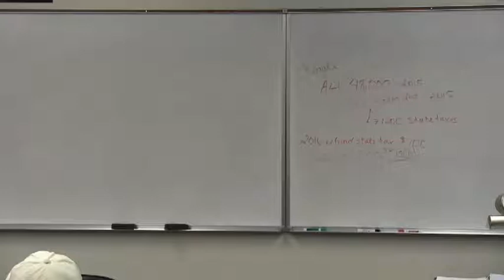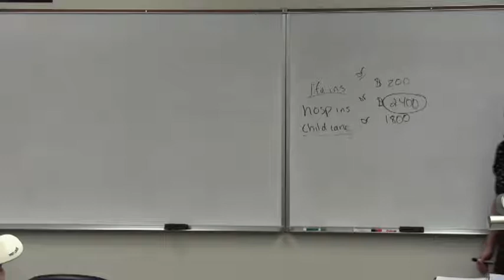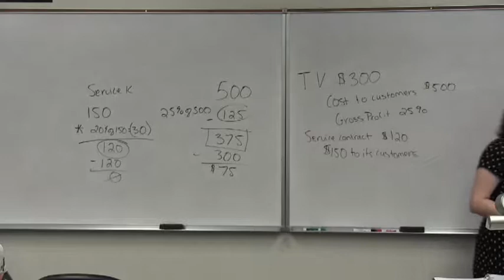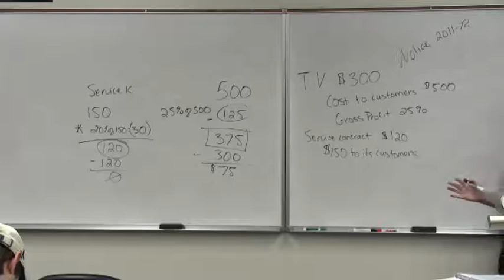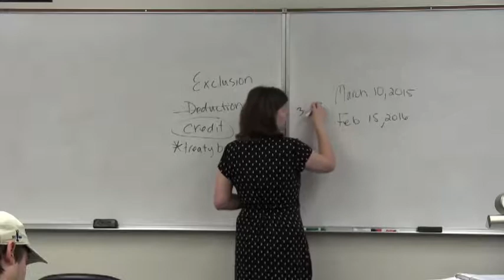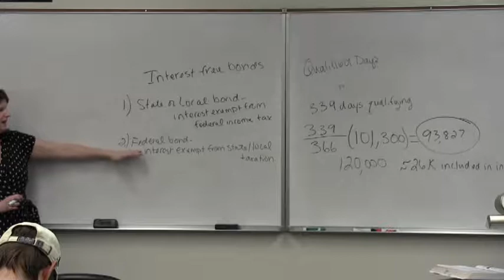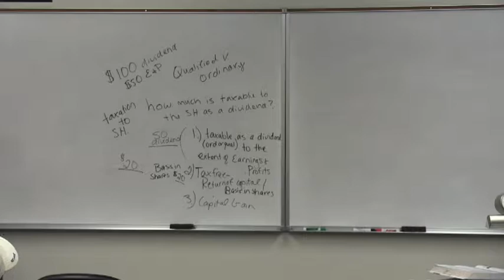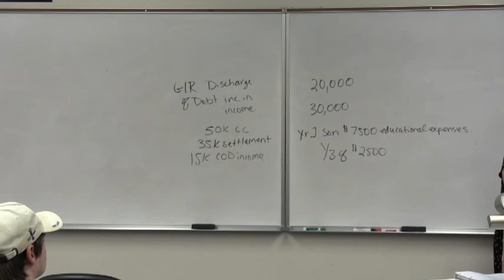Chapter 5 Lecture 2